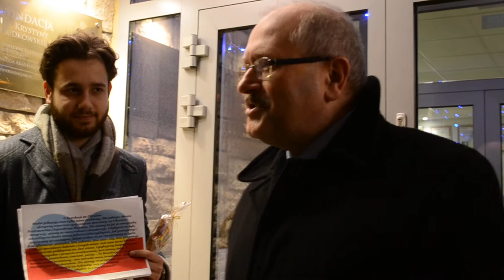prezydent Katowic chce wspierać demokracje na Ukrainie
Autorem filmu jest Taisia Bratasiuk